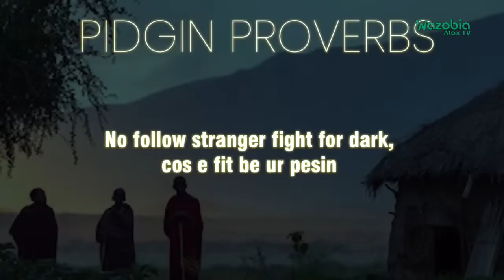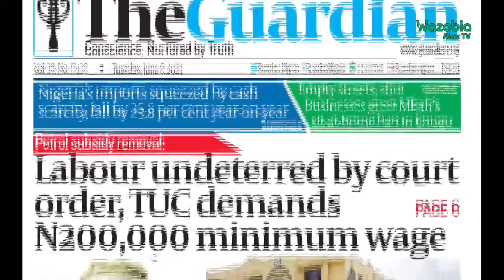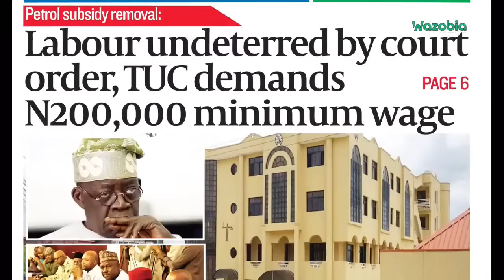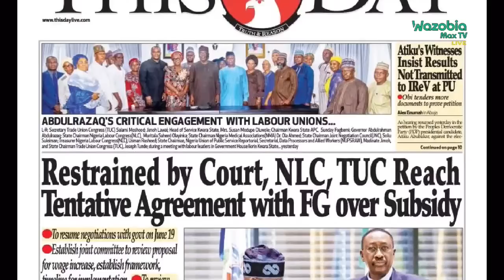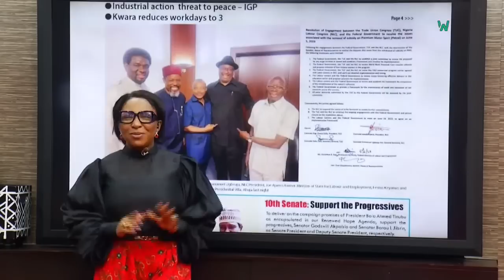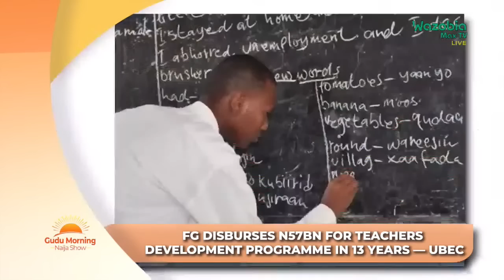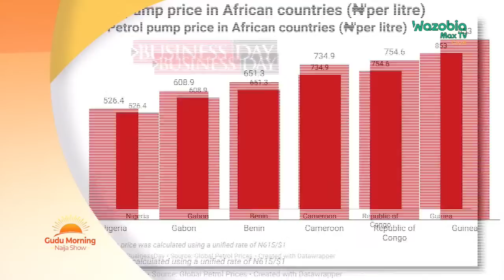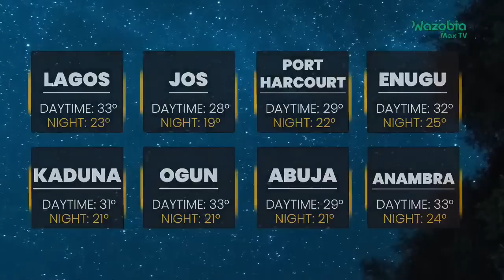Atiku Vs Tinubu: I Signed Nasarawa State Result Under Duress, Witness Tells Court | GMMS LIVE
A witness, Mr Ibrahim Hamza, on Monday, told the Presidential Election Petition Court, PEPC, sitting in Abuja, that he was forced under duress, to sign the results of the presidential election in Nasarawa state.

Hamza, who testified before Justice Haruna Tsammani-led five-member panel as the 10th Petitioners’ Witness, PW-10, said he served as a state collation agent for the Peoples Democratic Party, PDP, during the presidential election that was held on February 25.

He told the court that officials of the Independent National Electoral Commission, INEC, said they would not give him a copy of the election result unless he signed it.

“Myself and other agents of the party signed the result under duress. They threatened that we would not be issued a copy unless we signed the results.”